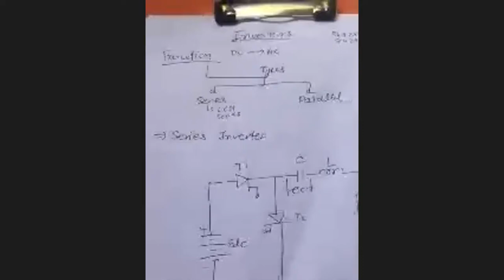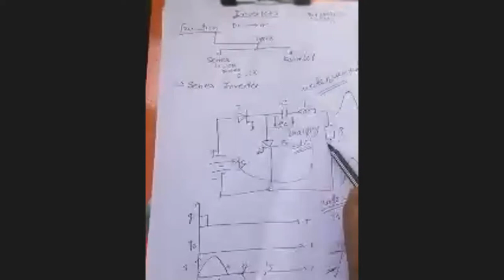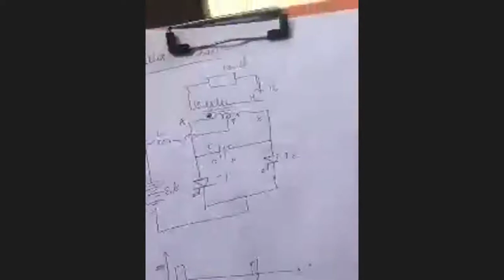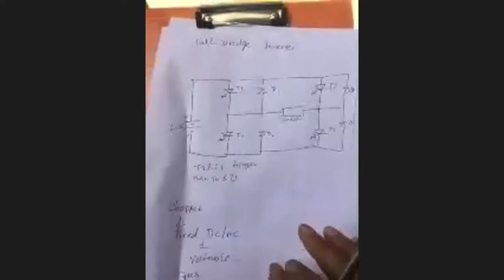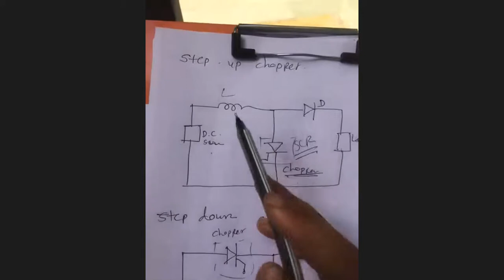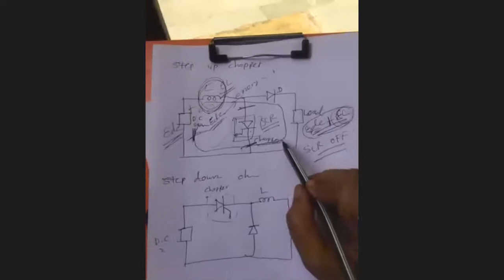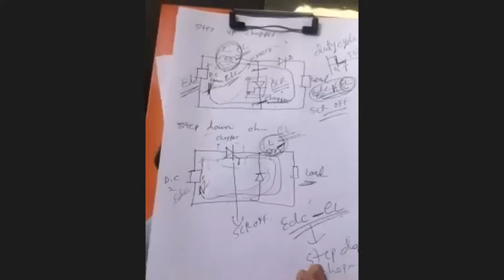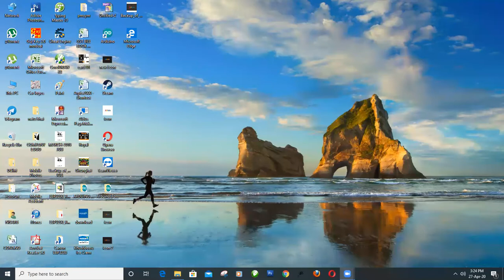IPC LECTURE BY SHAH SHAILJA MAM.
DISCUSSED ABOUT INVERTERS AND CHOPPERS.